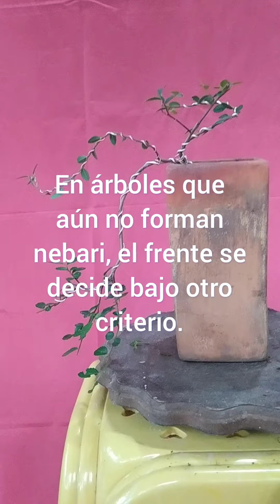Bonsái con arbolillo joven